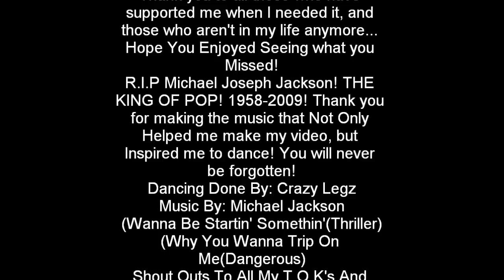Crazy Legz Sponsorship/Promotion Video (=